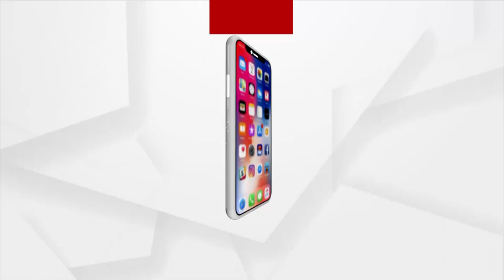Basudha Yojana Fails, 300 Villagers Collect Water in Miserable Condition in Odisha's Malknagiri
Basudha Yojana Fails, 300 Villagers Collect Water in Miserable Condition in Mathili Block, Malkangiri District. Basudha Yojana fails and People are worried about getting clean drinking water.